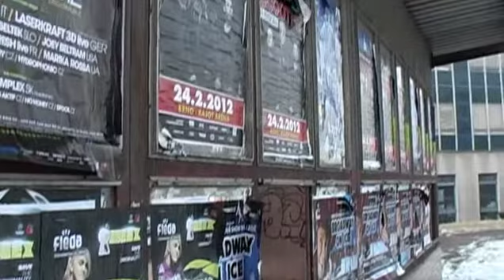TV Blansko: Lidé si stěžují kvůli zrušené zastávce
Blansko zrušila smlouvu s dopravním podnikem ohledně autobusové zastávky na svém pozemku. Město Blansko hledá nové řešení.